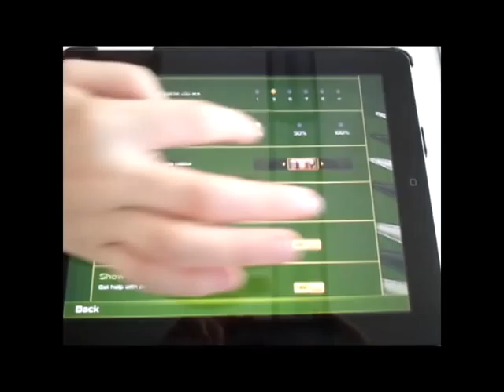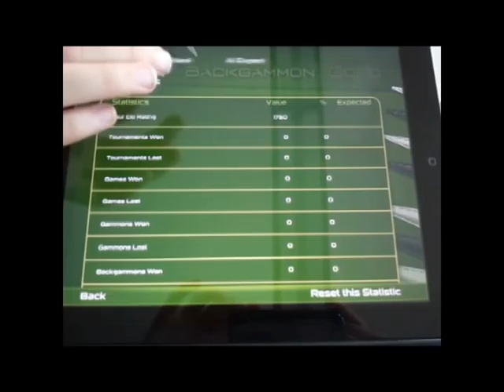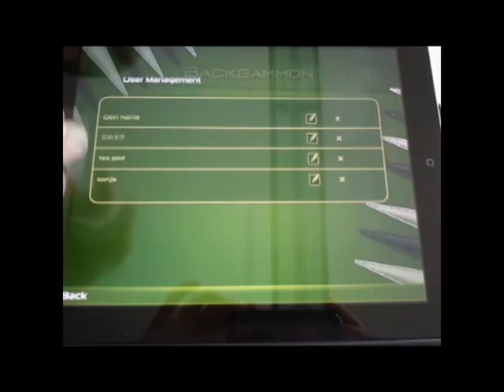Backgammon Gold 2.0 Preview for iOS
Backgammon Gold - for beginners and professional players. Play against the computer or online, including a chat! 100% fair dice rolls and tasteful board designs.

*** NEW ***
100% fair dice rolls with random.org - Online game chat - New wooden board

Backgammon Gold - lots of exciting and extendable features such as tournaments, help functions, difficulty levels and game variations will take you into the world of one of the oldest and best-known board games.

Play online against friends and chat with them at the same time. Guaranteed no rigged dice due to absolute random dice rolls from random.org (online connection is required).

Backgammon Gold comes in a cool design to your iPhone, iPod or iPad for FREE!

THE FEATURES:
- 1 and 2 players + online
- Single game & tournament
- Classic & Nackgammon
- 100% fair dice rolls with random.org or Live Rolls function
- 3 board designs
- 3 difficulty levels
- Automatic moves for fast gaming
- Double deactivating
- Save games
- Confirm move function
- Redo function
- GameCenter & Open Feint

BUY ADDITIONALLY:
- 4 additional board designs
- Bluetooth support for 2-player mode
- The BGBlitz Tutor to learn the perfect move
- BGBlitz2go - the international rewarded Backgammon software from the maker of BGBlitz
- Full version for reduced price

Get Backgammon Gold now for your smart phone/iPad and show your opponents how to play properly!